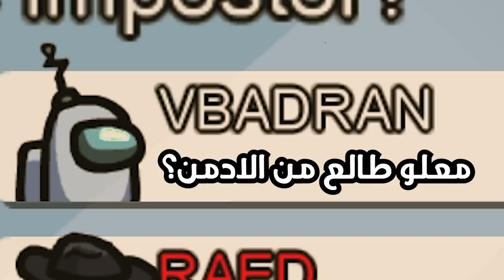كيف تفوز وهم شاكين فيك من البداية 😂🤣 امونق اس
هذي قناتي بالتويتش يوميا ابث حياكم